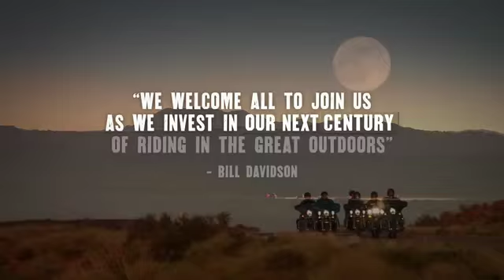by Harley-Davidson® KSA & Bahrain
The Official YouTube channel of the Harley-Davidson Saudi Arabia and Bahrain.